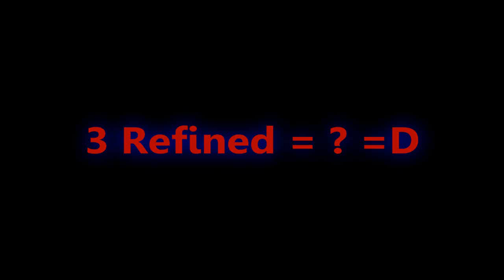Team Fortress 2 Hat Craft